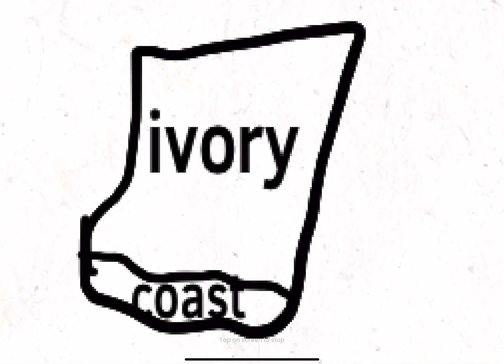Ivory and coast